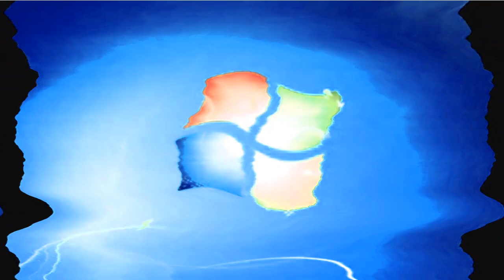Windows 7 Startup Logon NOW MY VIDEO Effects in G Major 672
Decitated To Matthew/Cameron Giarmo {Thanks For Requesting}

{JAPANESE}